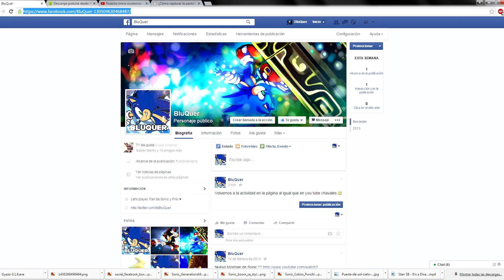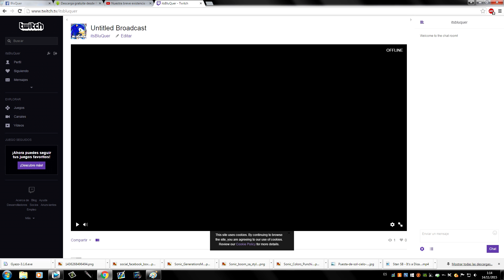Información importante sobre próximos directos - HD (Leed la Descripción)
Bueno chavales, hoy os traigo un vídeo bastante cortito para que todo el mundo pueda saber como enterarse de próximos directos.

A lo largo de este vídeo planteo varias preguntas en el vídeo en sí, y os agradecería que me las respondierais en los comentarios.